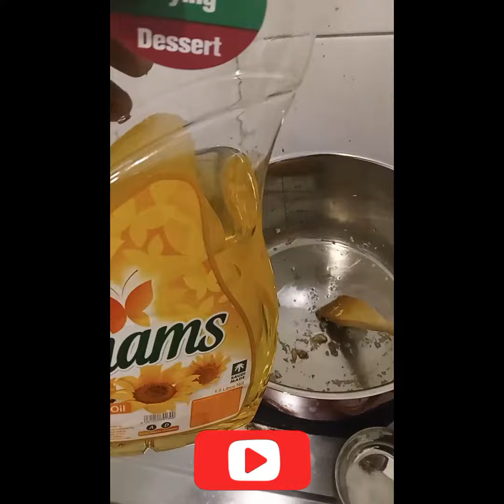egg and vegetable fried rice bahrain tamilnadu gulfkitchen tranding @gulflifetamil#youtube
‎@Mr. Tamizhan   ‎@Madras Samayal   ‎@Parithabangal   ‎@Mr Voice Over   ‎@Trending Videos Tamil   @chicken biryani @youtube ‎@Madras Central   ‎@Daddy Yankee   ‎@Village food factory